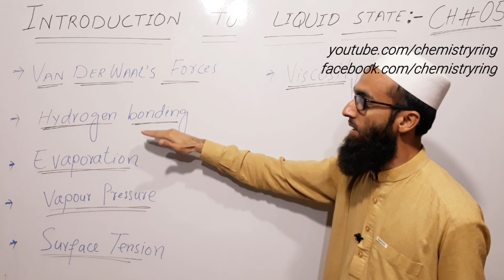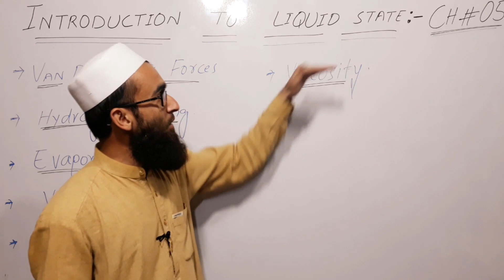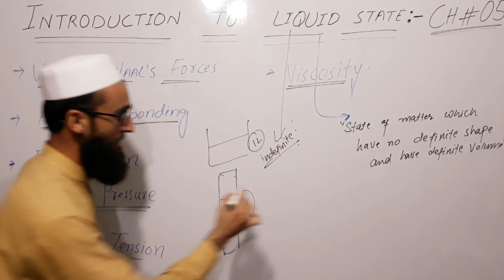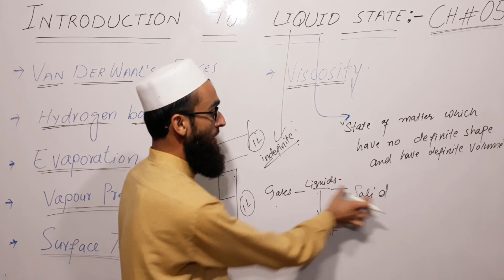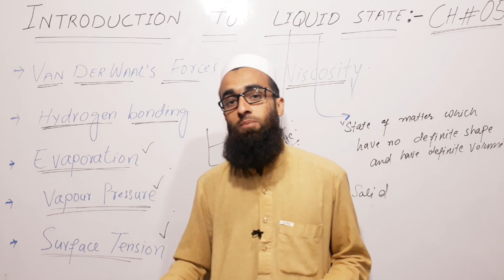class 11 chap 5 || liquid State || Introduction || IIT/ETEA/NEET|| Chemistry Ring